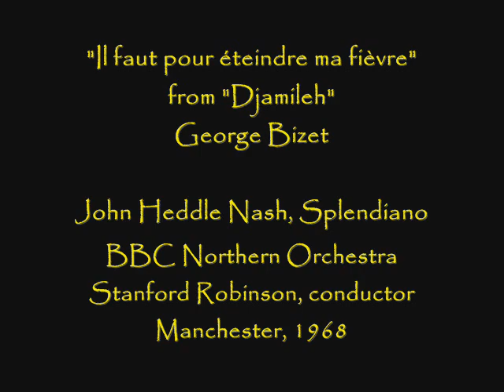John Heddle Nash sings Bizet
Baritone John Heddle Nash (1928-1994) sings an aria from Bizet's comic one act opera "Djamileh".

"Il faut pour éteindre ma fièvre" (in English)

And here is his obituary from The Independent (7 October 1994):
As the son of a famous singer, the baritone John Heddle Nash inevitably lived somewhat in the shadow of his father, the tenor Heddle Nash, whose appearances at pre-war Covent Garden and Glyndebourne were still vividly remembered and who was still active as a singer when his son began his own career.

Joining the Carl Rosa Company in 1953, John Heddle Nash sang such roles as Silvio in Pagliacci, Lescaut in Puccini's Manon Lescaut and the protagonist of Don Giovanni. These operas were included in the annual summer seasons which the Carl Rosa gave at Sadler's Wells Theatre , in London, from 1955 to 1958. As I recall, his fresh, lyric baritone voice was just right for Silvio, while his characterisation of the swaggering Lescaut was particularly successful; his Don Giovanni, though very well sung, was not quite dangerous enough. However he possessed, as one critic wrote, 'his father's gift of really making something of the text'.

This gift was even more in evidence when Nash joined Sadler's Wells Opera. In April 1959 he sang Dr Falke in a production of Die Fledermaus at the London Coliseum, a decade before the company moved to that theatre. His Falke was described as 'suave', an adjective also applied to his performance as Pish-Tush in The Mikado, presented at Sadler's Wells in 1962. Both these works were recorded. A clever comedian, he was extremely funny as Agamemnon in La Belle Helene in 1963.

Nash did not appear in operetta or light opera alone, though. He was an excellent Rossini singer, making a fine Dandini in La Cenerentola and a lively Figaro in The Barber of Seville. One evening, while he was singing Figaro's entrance aria, 'Largo al factotum', a drunk in the gallery tried to join in, to the great amusement of the audience. Another of his best roles was Dr Malatesta in Don Pasquale, a characterisation this time described as 'debonair'. Nash was equally good in character parts such as Roucher, the hero's friend in Andrea Chenier, and Dancairo, one of the smugglers in Carmen.

His eloquent diction made him specially suitable as a singer of radio opera, and he took part in Rossini's La scala di seta, Vaughan Williams's The Poisoned Kiss and Wolf-Ferrari's L'amore medico for the BBC. After he stopped singing he assembled the material for a programme about his father's career, illustrated by recordings, which he gave to musical societies and clubs around the country.